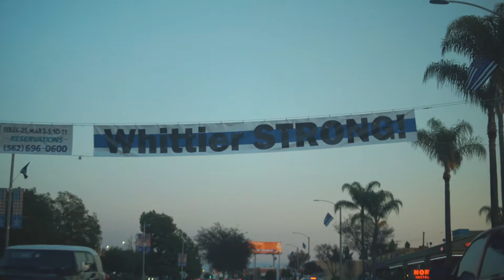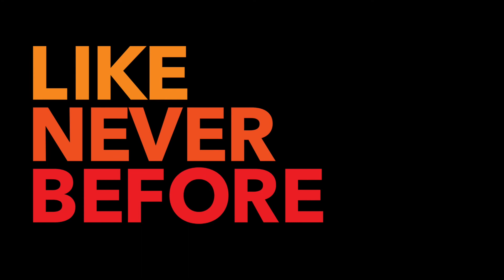Don Clark Story - Listening Like Never Before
wacc.net